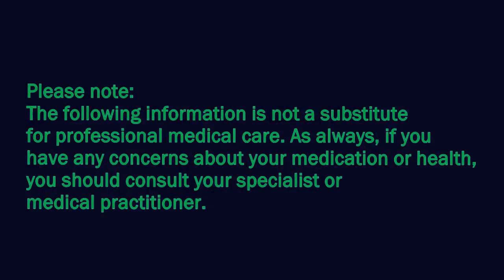Questions and Answers with Barbara O'Neill - Mushrooms - Vegetable or Fungus? Yes or No?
Barbara O'Neill talks about mushrooms and their place in WFPB lifestyle. Are they a fungus or a vegetable? Are they good for health or not?